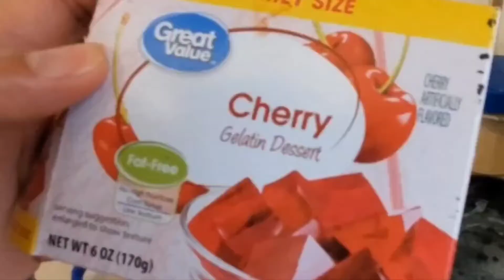Cherry-flavored Strawberry Jam/reel